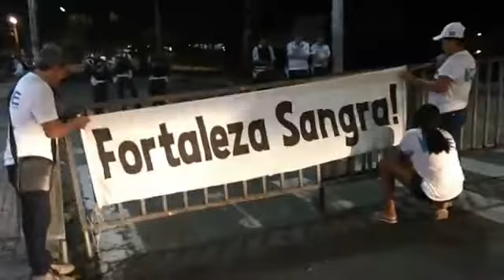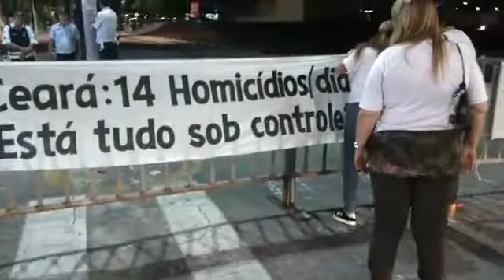O Autoritarismo do PT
Lembranças da Ditadura
Hoje as minhas lembranças do Facebook me levam de volta as tristes lembranças da Ditadura no Brasil. Neste caso, especificamente, na Terra da Luz, Ceará, em Fortaleza, na loira desposada do sol, e, o pior diante do Palácio da Abolição, na Avenida Barão de Studart, que é uma das famílias ilustres da nossa urbe, tal como a Silva, a Souza, a Diniz e até a Lima, a exemplo de todas as outras. O que me deixa mais intrigado, é que estes fatos, provado por fotos e vídeos, onde os participantes de uma manifestação pacífica EmDefesaDaVida e eu estava lá, e fomos proibidos de passar diante do palácio, ameaçados, onde o príncipe de plantão, acreditem, era um dos governantes do PT. E notem bem, nesta noite aí, ainda não sabíamos nem o que era coronavírus, mas já provávamos o sabor amargo do vírus da hipocrisia, da mentira e das enganações dos políticos de esquerda, que são eleitos em cima de discursos falsos, porque quando chegam ao poder, fazem pior do que muitos coronéis que por lá passaram, e nunca trataram o povo com tanta estupidez. Atenciosamente,